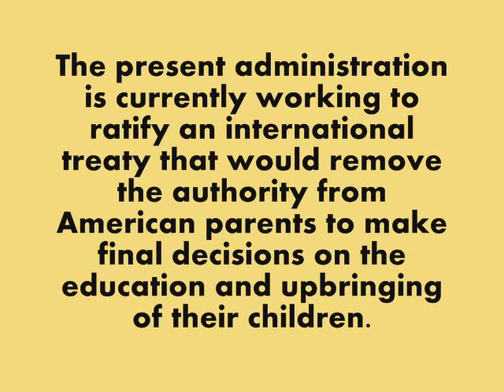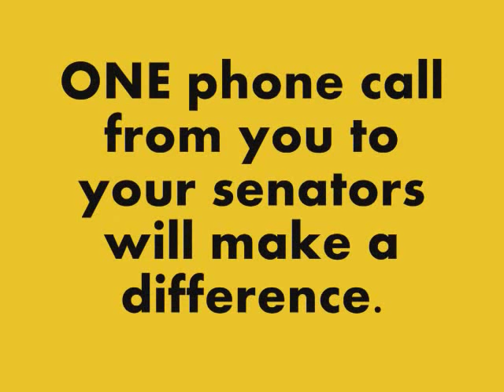Threat to Parents' Rights in America by UN Convention on the Rights of the Child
If the US Senate ratifies an international UN treaty, all American parents will lose the right to make fundamental decisions in the upbringing and education of their children. This interview with two members of ParentalRights.org, a grassroots organization working to protect parental rights through a constitutional amendment, discusses the impact this treaty would have on American families.